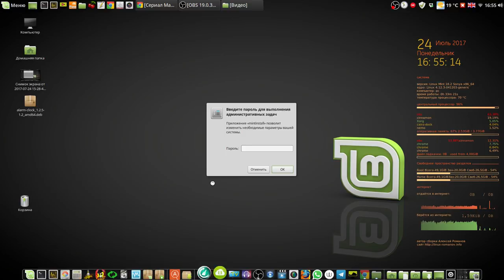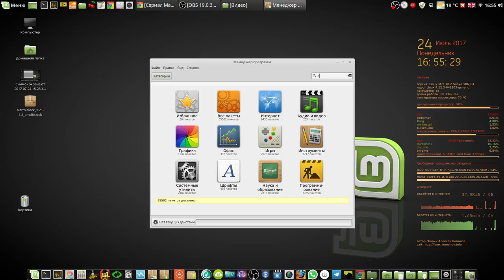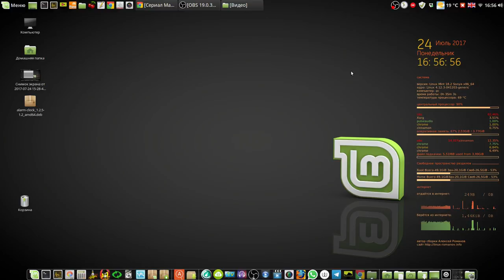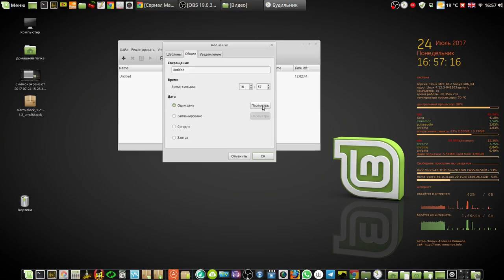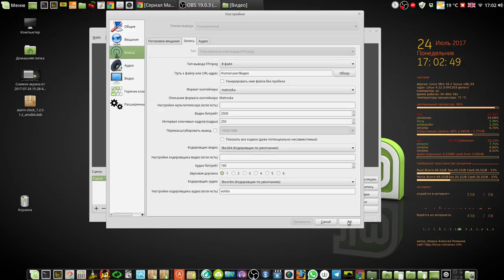Будильник Alarm и звук в OBS studio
Мой сайт Будильник Alarm и звук в OBS studio